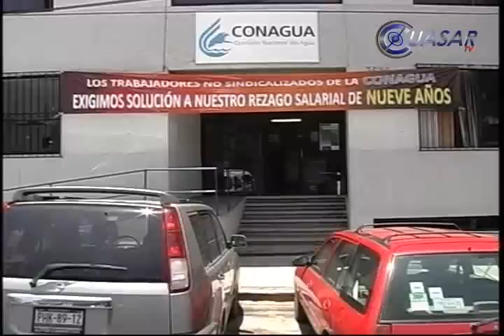Presas de Michoacán con niveles historicamente bajos